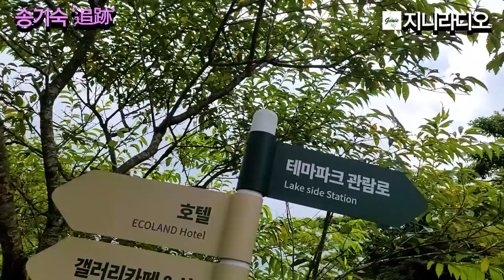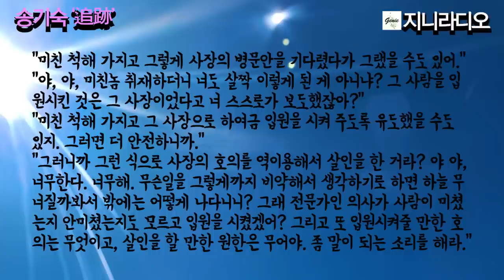송기숙 작가 "追跡(추적)"/ 돈이면 다 해결되는 세상... 정년 퇴임한 한 교장에게 사십년 전에 얽힌 사건으로 기막힌 일이 벌어집니다. / 책읽어주는여자/ 지니라디오/ 오디오북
*송기숙 작가 단편 '추적'에 대하여

  안녕하세요? 노을님들! 지니입니다.
  전국 곳곳에 폭염 주의보가 내린 무더운 날씨입니다.
  그럼에도 불구하고 저의 채널을 찾아주신 노을님들! 들려드리는 이야기에 잠시 몰입하셔서 더위를 식히시면 좋을 것 같습니다.
  오늘은 송기숙 작가의 ‘추적’입니다.
  송기숙 작가님은 전남 장흥 출신이며 1965년 ‘이상서설’로 데뷔했습니다. 소설집에 ‘도깨비 잔치’, ‘들국화 송이송이’, ‘어머니의 깃발’ 등이 있습니다.
  ‘추적’은 정년 퇴임한 한 교장의 이야기인데요, 사십 년 전에 얽힌 사건으로 인하여 어느 날 기막힌 일이 벌어집니다. 교장과 의사, 그리고 사십 년 전 친구 박사장 누구의 말이 사실일까요? 직접 들어보시고 오늘도 책과 함께 편안한 시간 되십시오.

[타임라인]
00:00:12  들어가며; 작품의 개요
00:01:22  이야기 시작